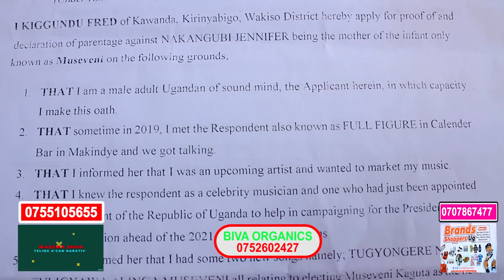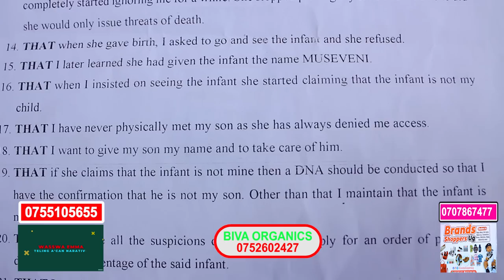Simple k Eyazaala🧐 Mu Fullfigure Agenze Mu Court Mbu Ayagala Mwanna we ,Ate Bamutiisatiisa Okumutta